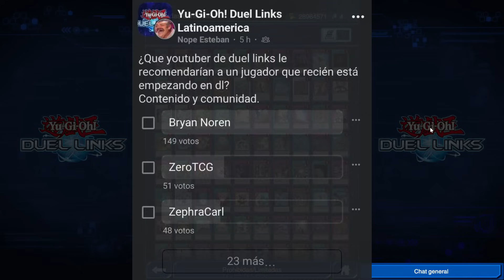NO MÁS BANLIST: 10 CARTAS que DEBERÍAN estar LIBRES | Yu-Gi-Oh! Duel Links